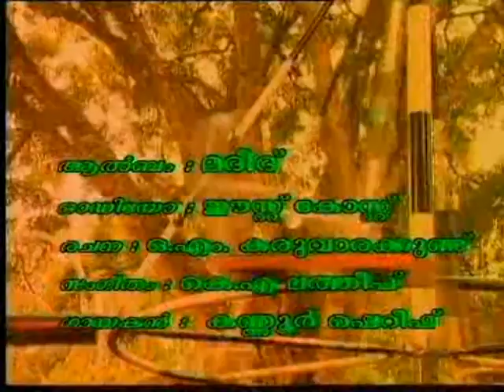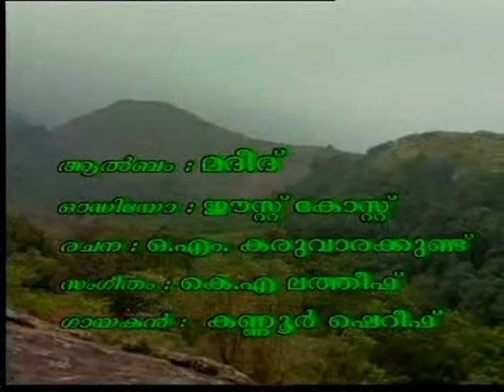മനം നൊന്തു പാടും | Manam Nonthu Paadam | Madeed | Kannur Shareef | Super Hit Mappila Song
Midad,Madeed & Jadeed Combination Video Album. Directed by Vijayan East Coast.

♪ Song Credits ♪
Album : Madeed
Singers : Kannur shareef
Lyrics:  O.M.Karuvarakundu
Direction : Vijayan East Coast